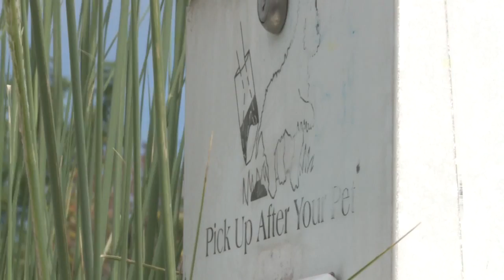Albuquerque park lacks "doggy dispensers" for cleanup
Some people are concerned the City of Albuquerque is doing nothing to help eliminate dog waste at one popular trail. The city said there's a reason there are no dog dispensers at the Bear Canyon Trail.